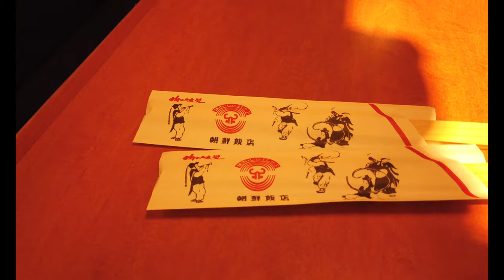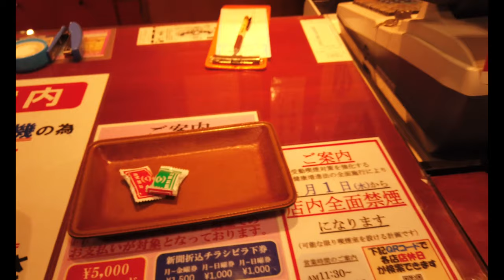朝鮮飯店？日本？焼肉屋さん？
スキーの帰り　気になる料理屋さん発見、入って見ることにした。
焼肉屋さんでした、普通に美味しいです。
群馬にある焼肉屋さん　朝鮮飯店でした。